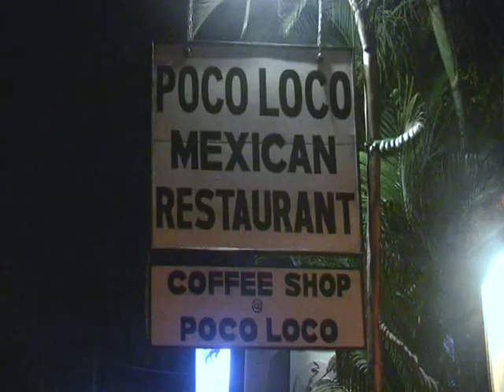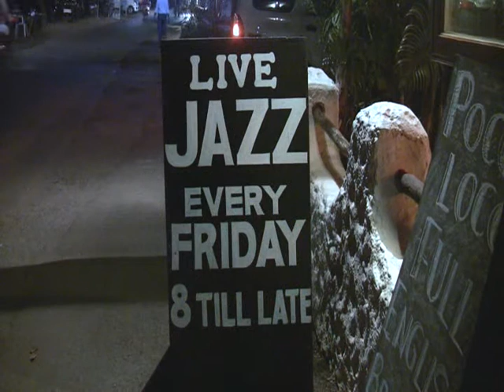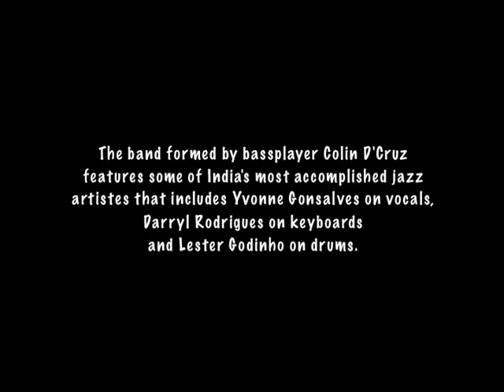Goa's international jazz hub!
Jazz Junction with guest artistes from all over the world.